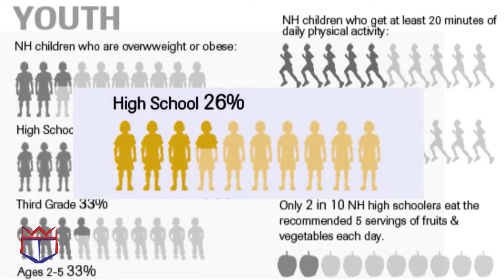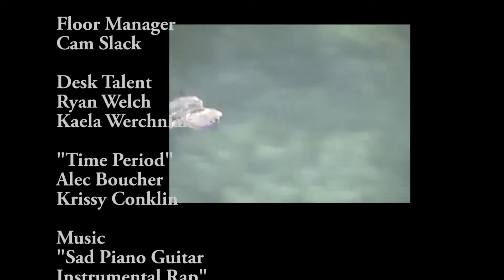5 16 14